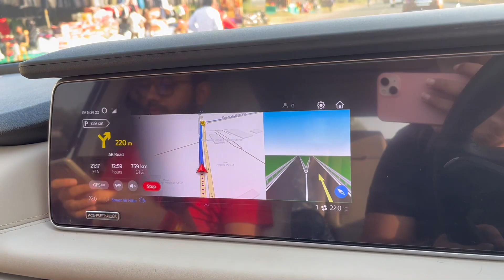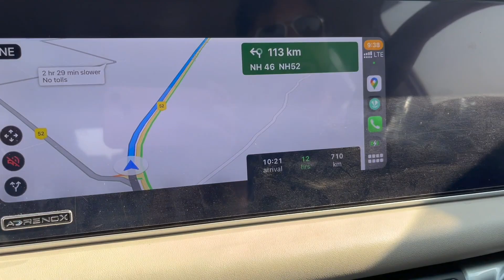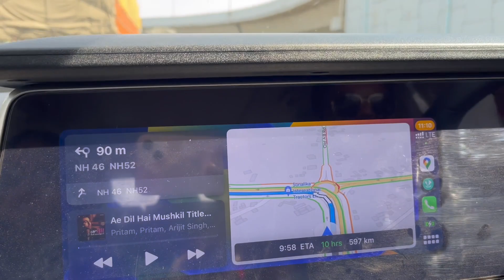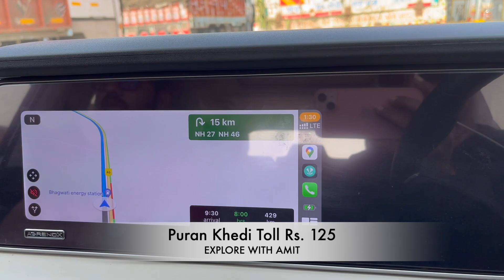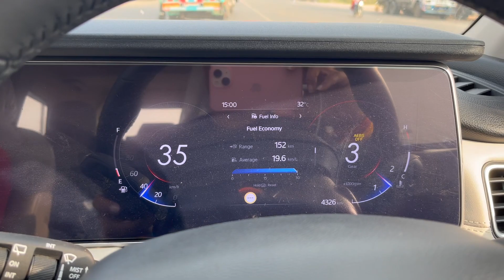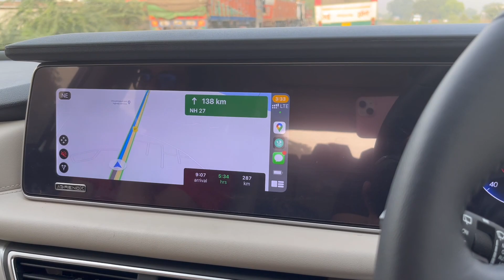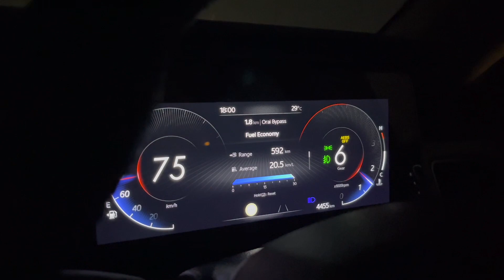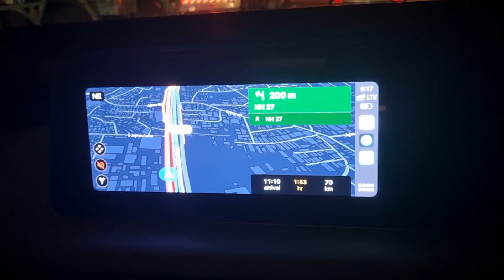EP12 | Indore to Lucknow | Dewas | Guna | Shivpuri | Jhansi | Orai | Kanpur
👉🏻Hey guys, please enjoy our new video on MP & Gujarat Darshan Trip, showing our journey from Indore to Lucknow via Dewas, Guna, Shivpuri, Jhansi, Orai and Kanpur, also covering tolls, traffic, road conditions and much more.

Follow on Facebook: @explorewithamitofficial

how to reach Lucknow from Indore
Indore to Jhansi
Indore to Kanpur
Indore to Lucknow by road
how to reach Indore
Indore to Shivpuri
Places to visit in MP
MP Tour
Places to hangout in Indore
how to go Indore from Jhansi